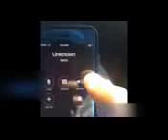Mayweather ready to promote Fight with much money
Mayweather teams up with Soulja Boy and Bet much on the Fight